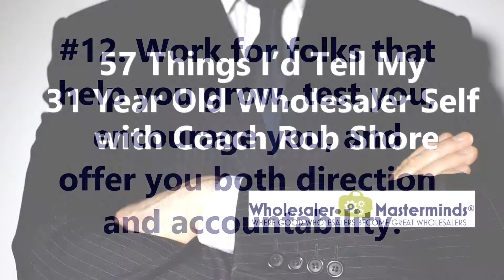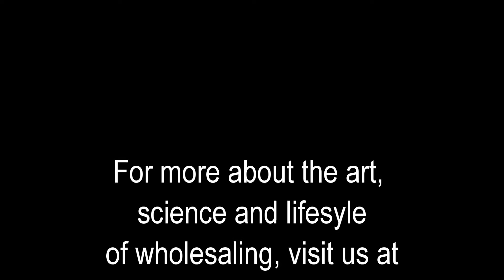#12. Work for folks that help you grow, encourage you, and offer you both direction & accountability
Having experienced a thing or two about a thing or two, here are the 57 things that Coach Rob Shore at Wholesaler Masterminds® would tell the 31 year old wholesaler that he once was.

From the post: 57 Things I’d Tell My 31 Year Old Wholesaler Self